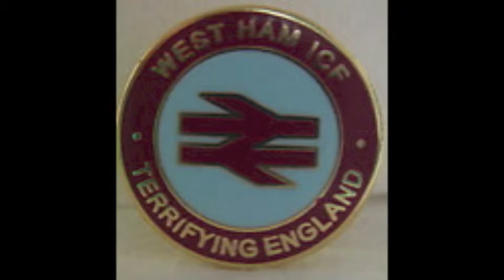My Sporting Life - Jimmy Myers and the Fraser-Myers Big Band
Track 12 on the album 'Songs What I Wrote'

Written and Arranged by JIMMY MYERS
Trumpet solo by CHRIS LEE